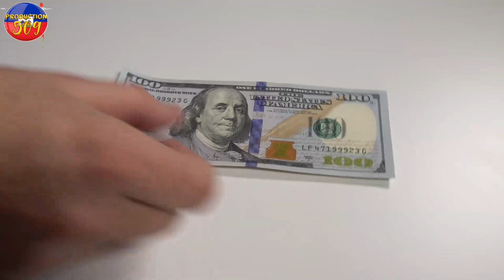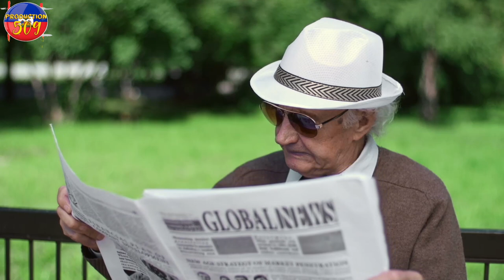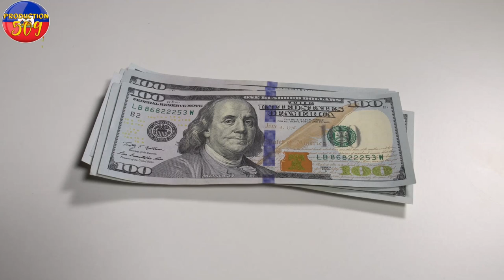CHèF G4N4 Yo Met ONAVIL Tèt Anba chèf g4ng JEFF bay 15 mil dola pou touye 7 moun reyinyon ap fet sou